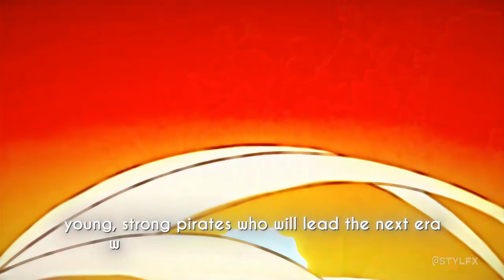One Piece👑 Wano Arc! AMV Middle Of The Night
「One Piece👑」Wano Arc! [4K EDIT/AMV] Middle Of The Night
Hope you guys enjoy this One Piece edit, @Stylamv  put a lot of work into this one!

One Piece episodes: 1015,1046,1047